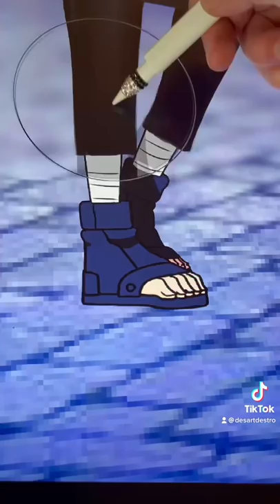Kakashi as an e-boy 👀 GLOW UP Transformation